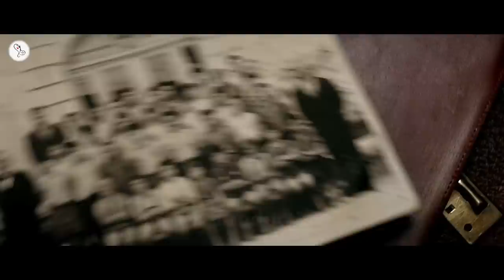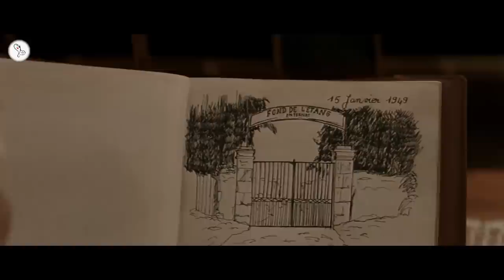The Chorus (2004) French Movie Explained in Hindi | 9D Production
A French musical drama about an unemployed music teacher, hired by a boarding school for troubled boys. 2005 Academy Awards nominee for Best Foreign Language Film.

Welcome to 9D Production - Films and Music and this is 'Inside A Movie'. In this video, we talk about and explain the French movie  'The Chorus' released in 2004.

Movie Name : The Chorus
Language : French
IMDB Rating : 7.8/10
Director : Christophe Barratier
Starring : Jean-Baptiste Maunier, Gérard Jugnot, Maxence Perrin
Genre : Musical/Drama

The Chorus explained in hindi
The Chorus MOVIE HINDI EXPLANATION
The Chorus Movie Explained in Hindi
The Chorus Ending Explained
The Chorus Explained
The Chorus Movie Explain in Hindi
horror movie hindi explanation
The Chorus Movie Explained
The Chorus Ending Explained In Hindi
The Chorus Hindi Explanation
The Chorus Ending Explain in Hindi
The Chorus Movie Explainer
The Chorus Story Explain
The Chorus Movie Story Explain in Hindi
The Chorus Movie Story Explained in Hindi
movies explained
movie explained
hollywood movie in hindi explained
endingexplainhindi
Ending Explained In Hindi
Explained